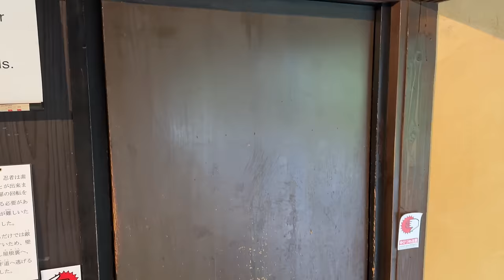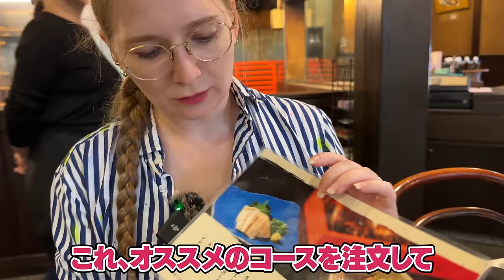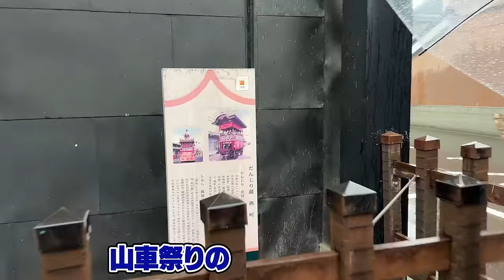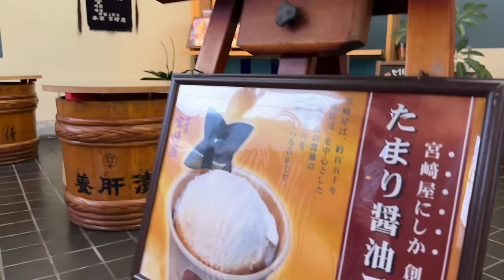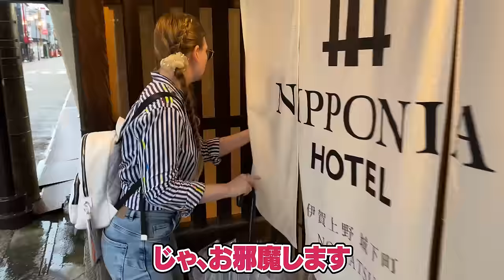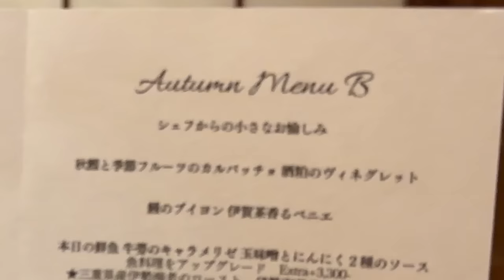【大感動】ドイツ人妻が大好きな日本の旅館が凄すぎた！最高すぎる旅館で完全に日本人化しましたwww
プロモーション：三重県

BitStar所属
▼ファンレター等の宛先はこちら
〒150-0002